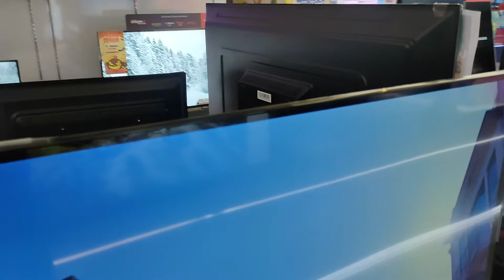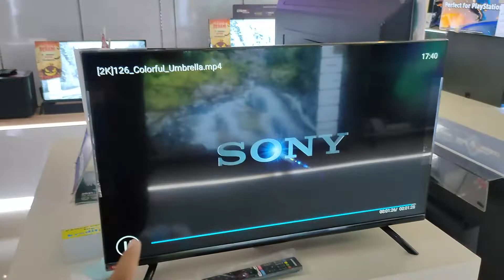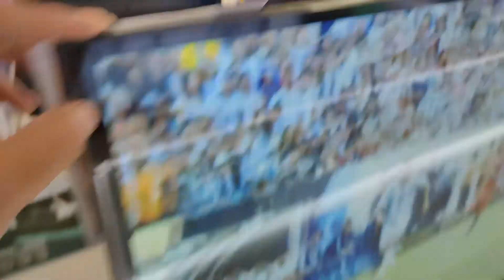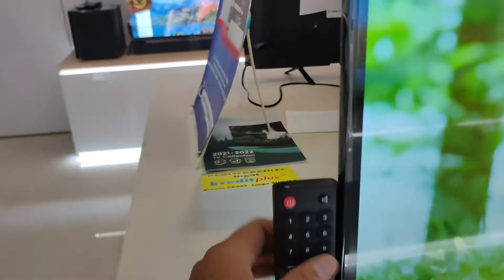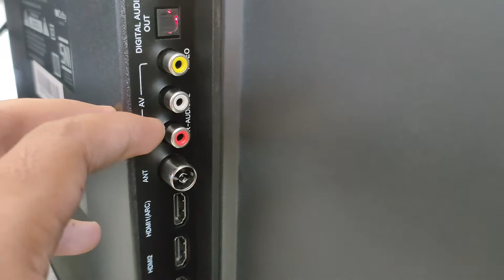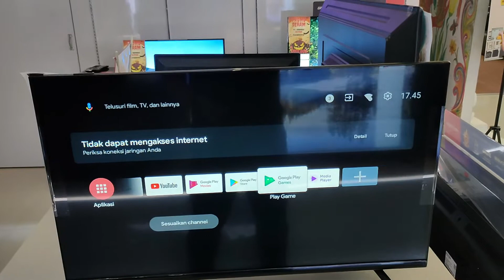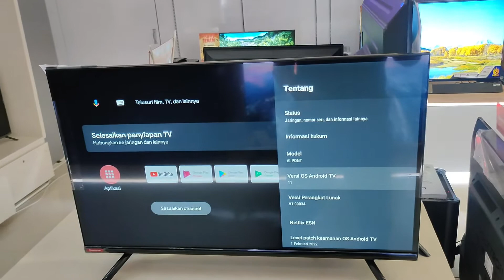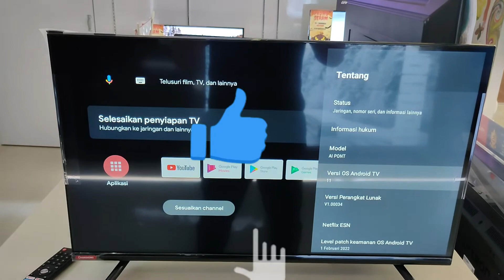REVIEW FITUR ANDROID TV 32 INCH CHANGHONG || CHANGHONG L32H7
Oke ,selamat datang lagi kawan arta di chanel ku semoga video saya kali ini memberi manfaat dan mampu menambah wawasan dan ke ingin tahuan kalian untuk update perkembangan teknologi khususnya di electronik dan peralatan rumah tangga yang kalian perlukan di
 Jadi di video kali ini kita akan mereview salah satu led tv dari changhong dengan type L32H7 ,disini saya akan menjelaskan dari segi MODEL,BAHAN,SPESIFIKASI DAN FITUR APA SAJA YANG MENJADI KEUNGGULANNYA , SEMOGA VIDEO INI BERMAFAAT YA TEMAN" JANGAN LUPA LIKE,SUBSCRIBE DAN COMENT ,TERIMAKASI DAN SELAMAT MENYAKSIKAN